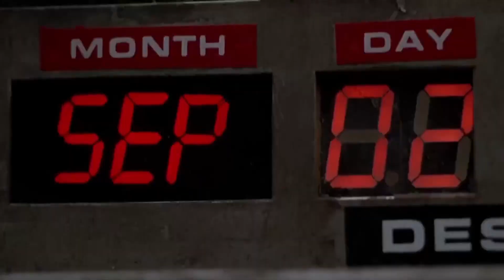Gregg Turkington in Back to the Future Part III (1990, 119 min)